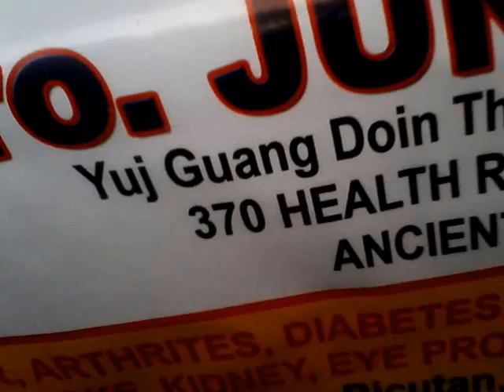KARAMDAMANG PINOY LIVE AT KANDUNGAN SAGIP KAPWA SOCIAL MEDIA NETWORK YUJ GUANG DOIN ASSN